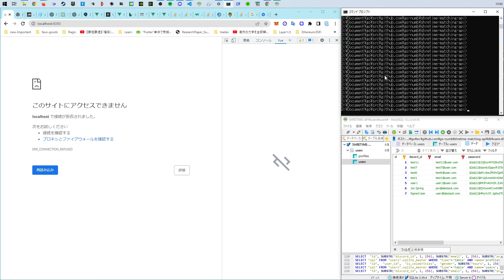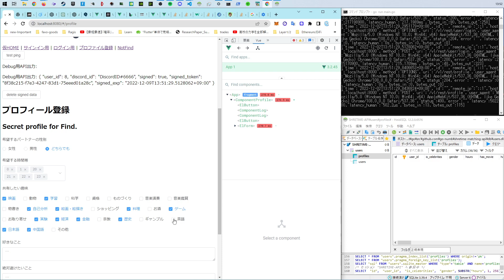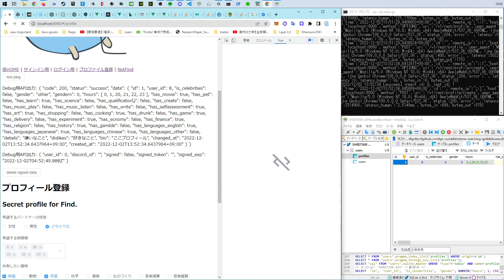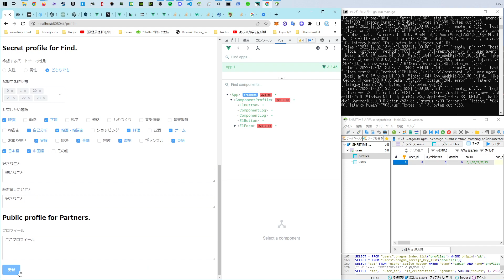API通信CRUD部実装 登録・認証システムとアンケート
かのOpenAIは言いました「暇な時間を有効活用して、オンラインで仲間と一緒に楽しめる新しいサービス「恋愛常休難あり男女のオンライン同棲」を開発中。オンラインの窓越しに、映画を一緒に見たり、料理や食事を楽しむことができます。今まで暇な時間をどう過ごしていたかを考えると「オンライン同棲」は最適な選択肢です。今すぐ「恋愛常休難あり男女のオンライン同棲」を活用し、仲間と楽しい時間を過ごしましょう！」